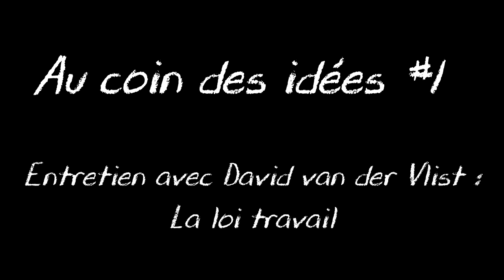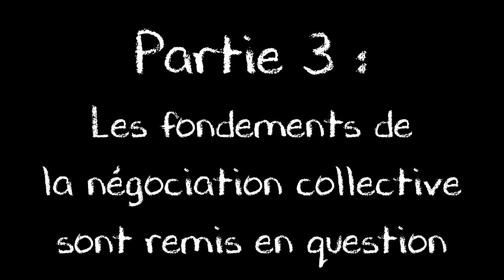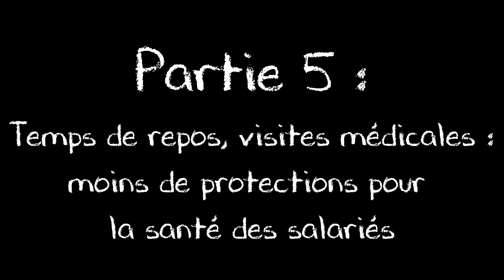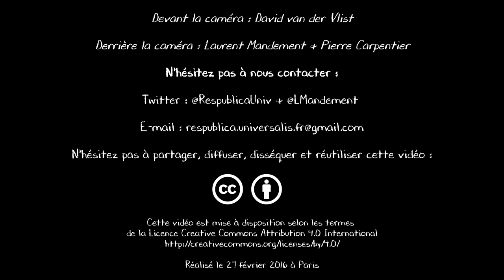Au coin des idées #1 : La loi travail - Entretien avec David van der Vlist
David van der Vlist, avocat en droit du travail et militant au syndicat des avocats de France, présente en détail, en une heure, le contenu de la loi Travail portée par Myriam El Khomri.